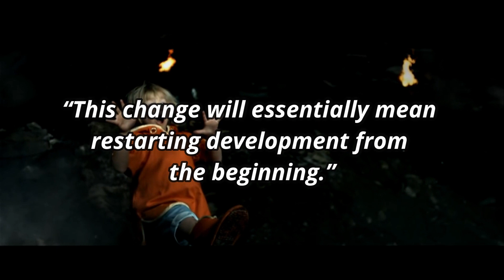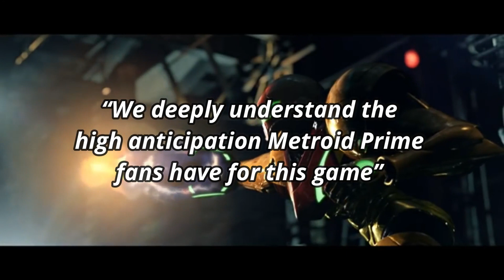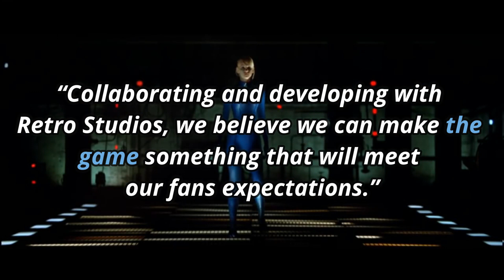Metroid Prime 4 Scrapped, Saved, And Stronger Than Before!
In a development update by Shinya Takahashi, Nintendo decided it was in their best interests to scrap the project. It’s not all bad news, as Metroid Prime 4 has started development again, this time Retro Studio’s will be developing the game. Let’s go a little bit deeper and breakdown the interview!

TimeStamps:
01:55 – “This change will essentially mean restarting development from the beginning.”
05:12 - “Has not reached the standards we seek in a sequel to the MP series”
07:24 - “We deeply understand the high anticipation Metroid Prime fans have for this game”
09:23 - “Collaborating and developing with Retro Studios, we believe we can make the game something that will meet our fans expectations.”
10:54 - “I’d like to extend my deepest and heartfelt apologies to everyone that the launch will be delayed”

Mail: Organising.